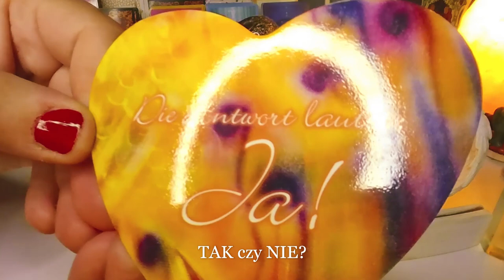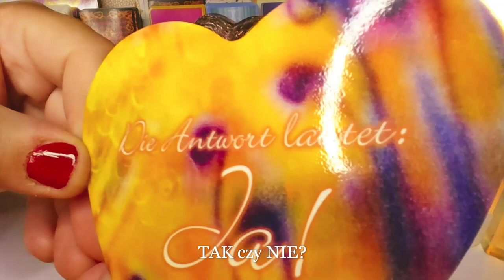Orakel ❤️ TAK czy NIE?❤️ odpowiedz na Twoje pytanie ❤️ wybierz karte ❤️wrozby porady magia❤️